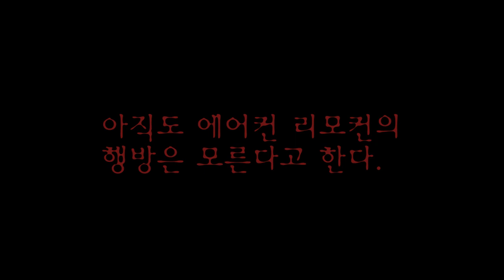[ENG SUB] D-CRUNCH Deality Summer Vacation EP.03 "Horror Movie"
[ENG SUB] D-CRUNCH Deality Summer Vacation EP.03
 (Horror Movie)

and the subtitles are by @dianaforever and myself. Thank you!